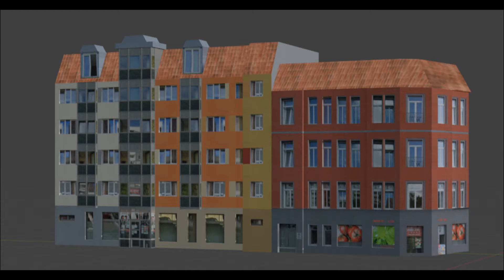ÖPNV-Simulator Update#0.46.4 - Update Trailer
ÖPNV-Simualtor Forum:
1. Klicke auf dem Link und erstelle dein Account
2. Nach dem der Account erstellt ist, klickst du auf den Link (dies ist die Einladung ins Forum)

Roblox:
- Profil

Trello:
- Game